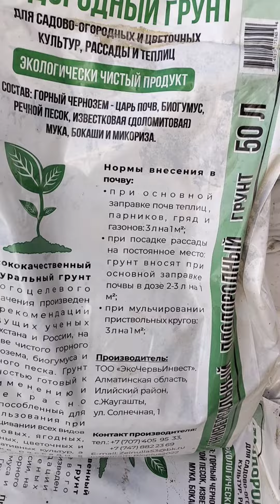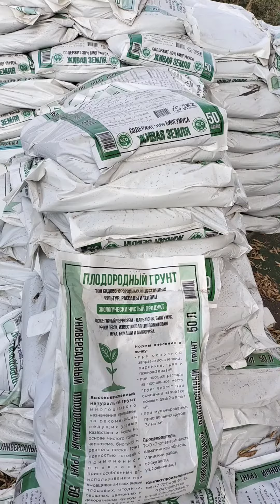Серіктестеріміз Биогумустін жемісін жеуде❤️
Мақсатымыз: Қазақ еліміздің тозып жатқан жеріне жоғарғы сапалы биогумус тыңайтқышын өндеп өз үлесімізді қосу
Әр Қазақ жалғызым